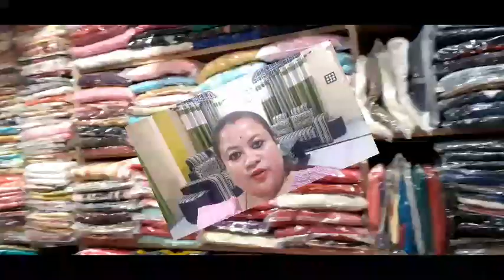ন দৰা-কইনাক দিলো এটা অকণমানি চাৰ্‌প্ৰাইজ।কেনেকৈ আদৰিলো।বগা সৰিয়হ বিলাহীৰ সৈতে চিতল মাছৰ জুতি ল'লো।